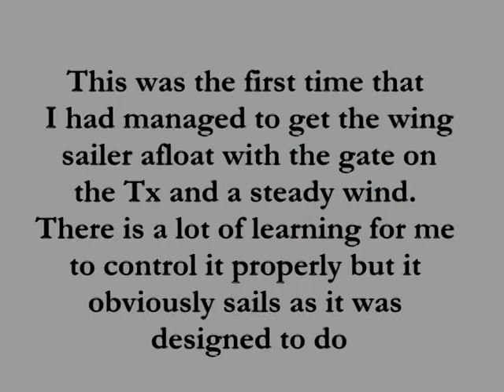Wing-sailed model yacht at Maldon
This is a metre boat hull fitted with a rigid wing instead of a sail. It is written up on my website at ivorbittle